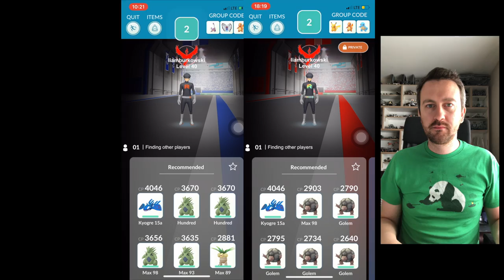Adventure Week Level 3 Solo Raids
Battling against Shuckle, Lunatone and Aerodactyl